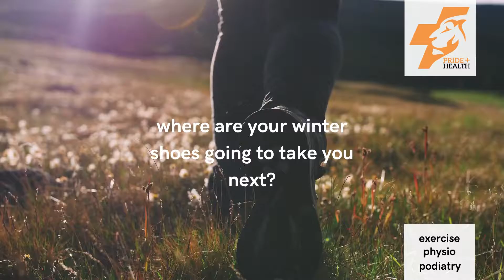Where are your winter shoes going to take you next?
Our Australian podiatrists embrace winter shoes.

Having the right winter shoes can help you prevent winter foot problems and take you on your next adventure.

On our blog you can find the different kinds of winter shoes and our favourite picks for your feet.